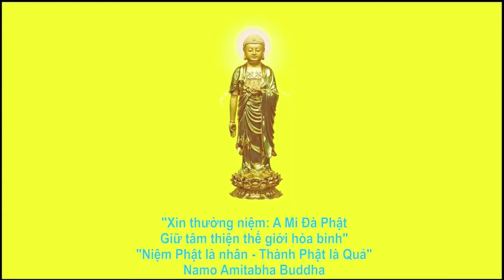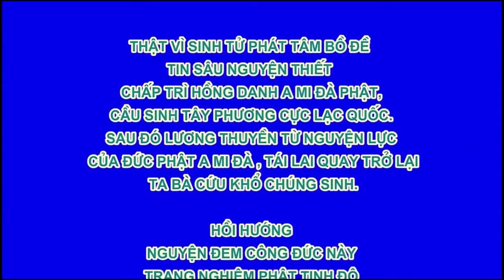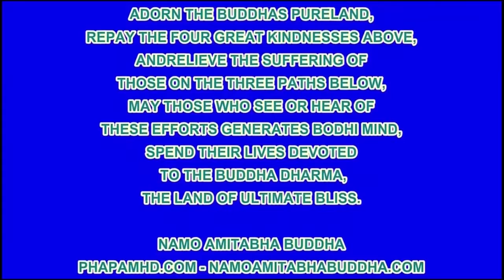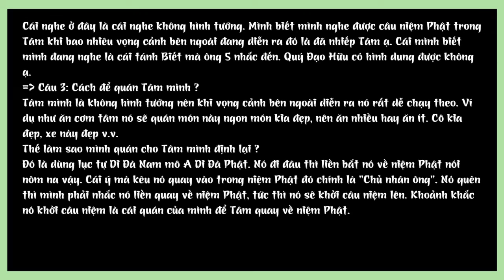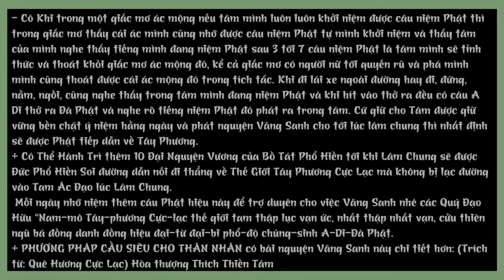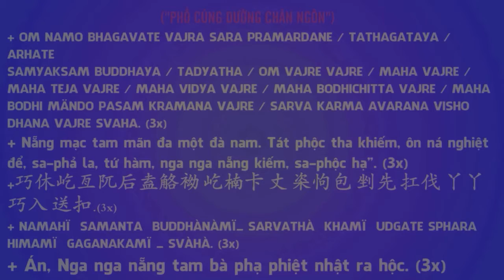Người niệm Phật có Phật Bồ Tát thiện thần bảo hộ, sao lúc lâm chung còn bị oan gia trái chủ